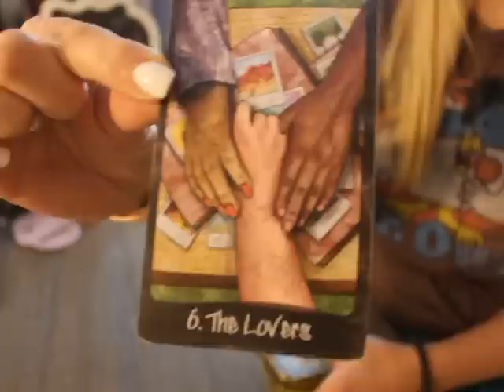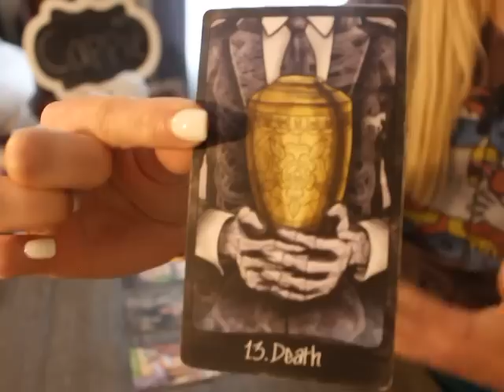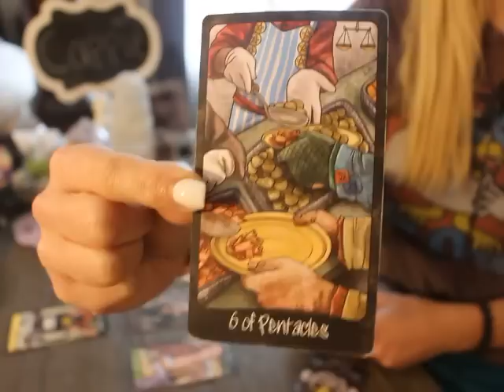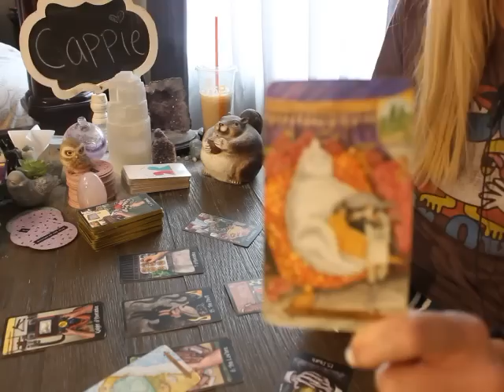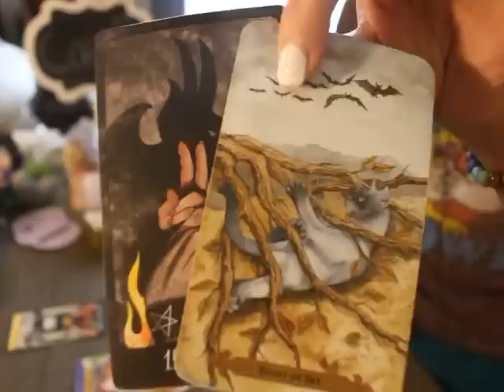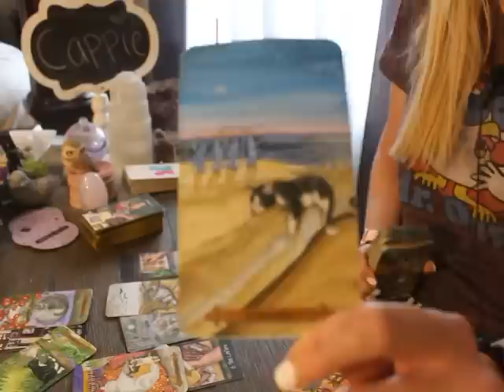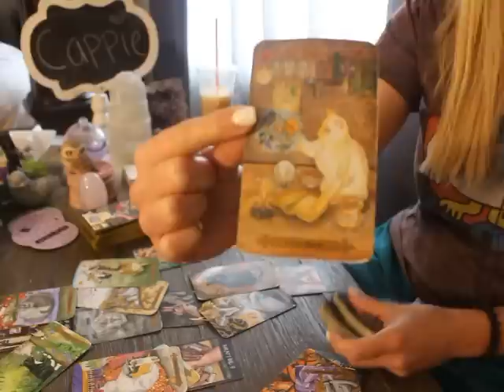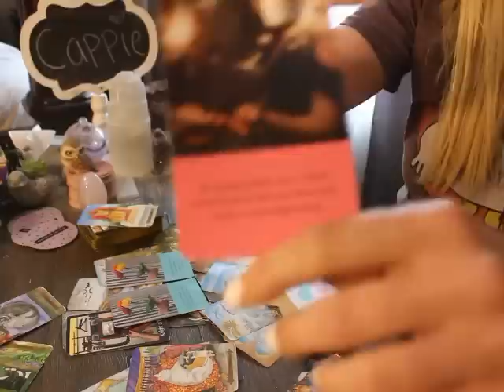CAPRICORN: “SECRET ROMANCE NOT SO SECRET ANYMORE” 💗🫨🫨 JUNE 2023 TAROT LOVE WEEKLY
Capricorn June 2023 Tarot love Reading

ALL SIGNS 🙋🏼‍♀️💗 Their FEELINGS for you! 💋 June 17 - 24, 2023 Tarot Love Reading

Penumbra Tarot

Round Tea Leaf cards